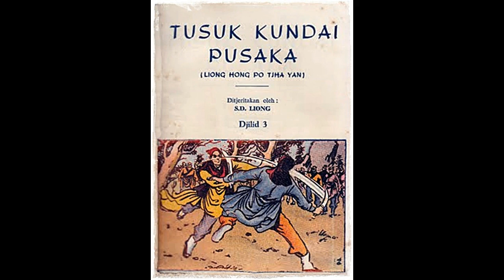Seri Cerita Silat Tusuk Kundai Pusaka Jilid 3